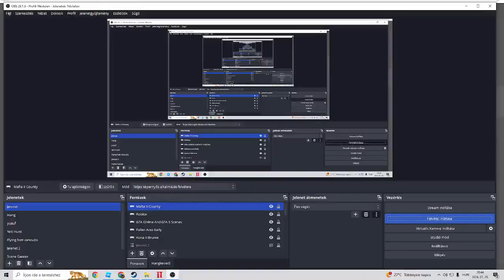Loanshark deal Finds out Father Debt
The Loanshark Deal Finds Vito Father Antonio